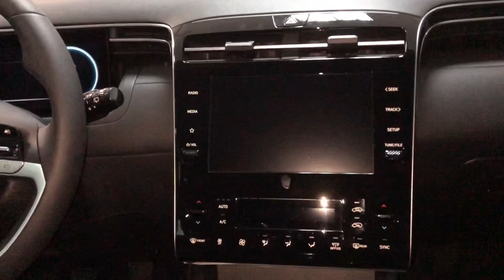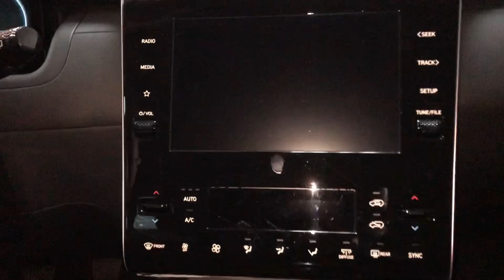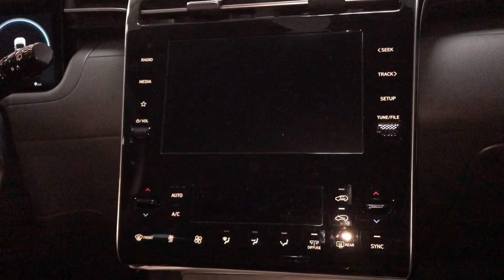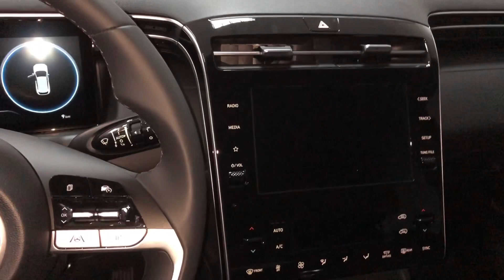Dark knight Grey Tucson Hybrid Review Hyundai 2022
Hybrid smart senses dgtal cockpit